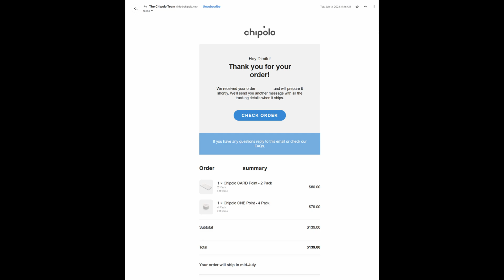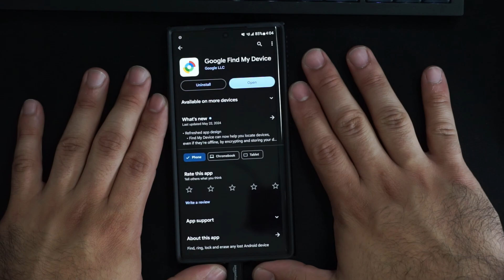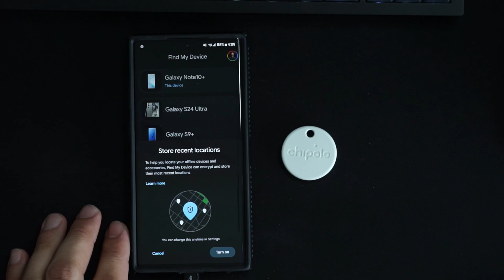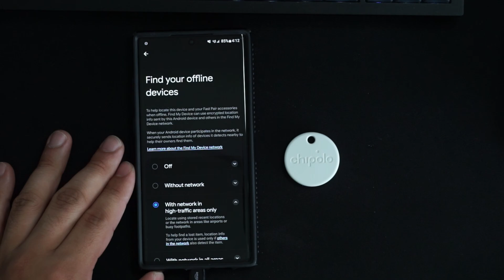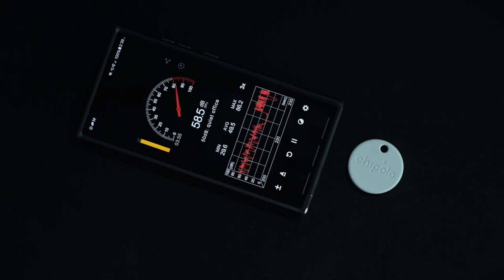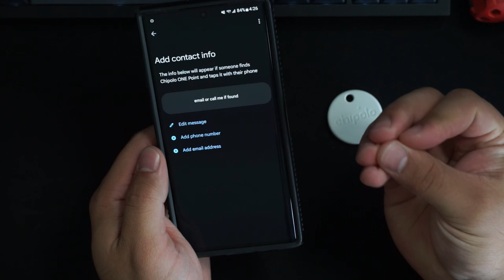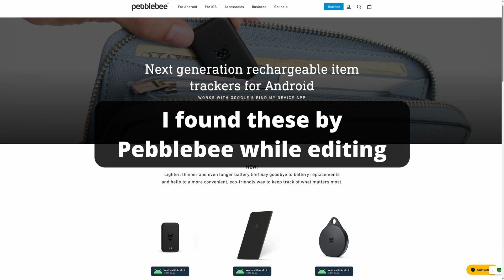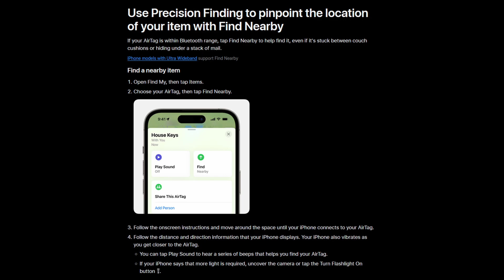Android's Find My Device Trackers Are Finally Here! | Chipolo ONE & CARD Point Review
After almost an entire year, my Chipolo Point products have finally arrived! Let's see how Android's first Find My Device trackers hold up to things like the Air Tag

║ TIMESTAMPS ║
00:00:00 - Intro
00:00:45 - The Past Year
00:01:35 - What I Purchased
00:02:12 - How Do They Work?
00:03:11 - Specs
00:03:31 - Requirements
00:04:11 - Unboxing
00:05:43 - Pairing
00:06:42 - Settings and Features
00:07:30 - Offline Device Settings
00:08:19 - Tracking
00:09:53 - Ringer Volume
00:11:01 - Replacing Battery
00:11:27 - Lost Device
00:12:12 - Safety Features
00:12:58 - Pricing
00:14:15 - Other Options

Love you!